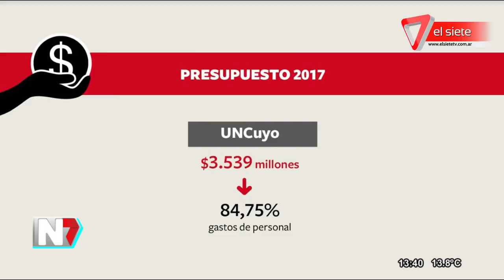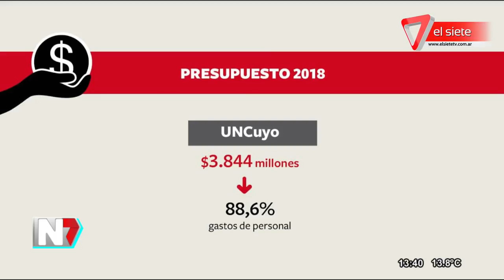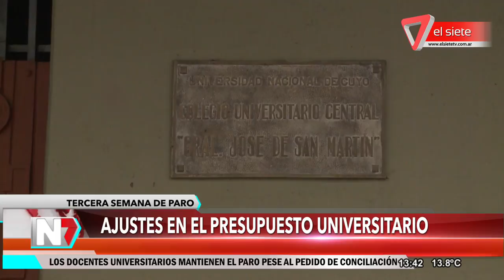Ajustes en el presupuesto universitario